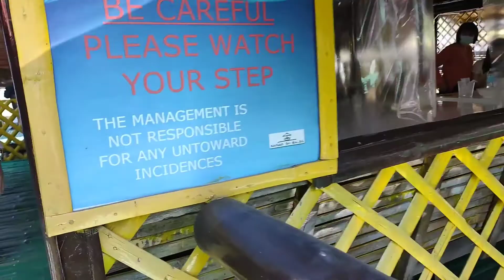Kainan Sa Balsa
Kainan Sa Balsa is Located at Bacoor, Cavite.

Masaral galaan. Tambay with friends and family.

Watch my Channel & Enjoy!